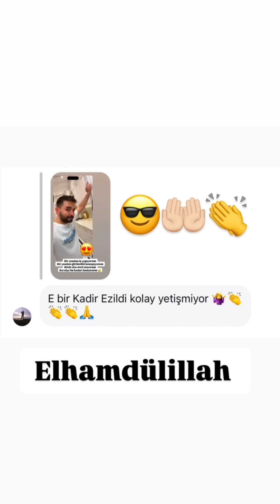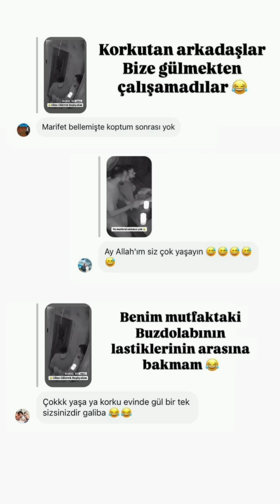Kadir Ezildi, Bolca Muhabbet ve Korku Evi Görüntüleri ✨️